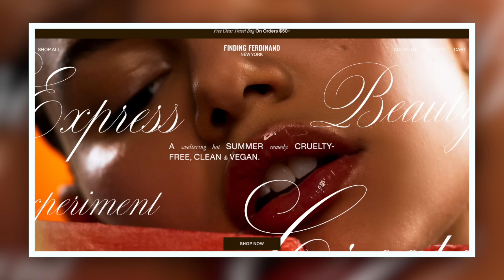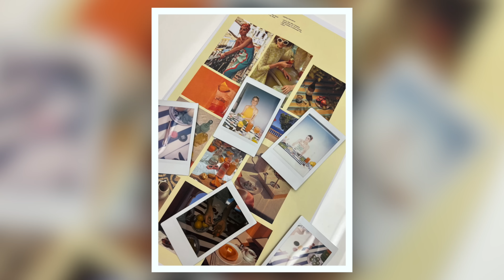I'M FINALLY RELEASING MAKEUP, Y'ALL!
Watch to see my new collection with Finding Ferdinand! I've been working on this partnership with the amazing folks at Finding Ferdinand for a while now and I can't wait to share my blushes and lip gloss with you!

I'm releasing 6 blushes and a lip gloss!

CODE KACKIE20

Follow these creators!